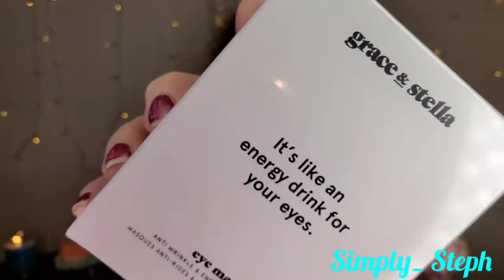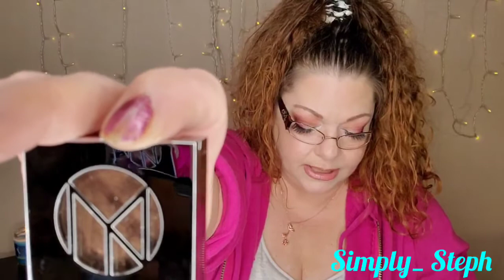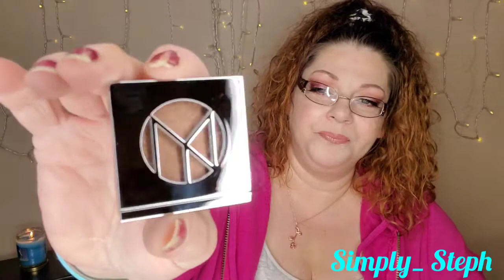Boxycharm VS Ipsy...Battle of the boxes! Which one would you choose? By Simply_ Steph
Hey guys!  So this never happens. I received my ipsy and my boxy charm on the same day.  So I decided to take advantage and have a battle of the boxes! Which one would you pick? I know which 1 I would pick but I'm going to leave it up to you…😄😉

Boxycharm has 3 subscriptions. The base Box which is $25 plus tax shipping AND  Is one mentioned in this video. The 2nd subscription is the premium which is $35 plus tax shipping is free, and Boxyluxe which comes out once every 3 months (quarterly). That one is $50 plus tax and also shipping is free.

IPSY info:
Ipsy has 3 subscriptions as well.
The glam bag (GB) which is $12 plus tax shipping is free, the Glam Bag Plus,  GBP) (which is the one in this video) for $25 plus tax shipping is free and also the ultimate which is every month and it is $50 plus tax and shipping is free.

Products were purchased by me. The opinions expressed in this video are my own. Any idea was Simply_ Steph received for consideration of coverage on this channel or any social media platform does not guarantee coverage all gives will be disclosed will be included in editorial content in my videos this video was not sponsored and all opinions are my own.

Products unboxed in the videok were purchased with my own money.

All thoughts and opinions stated in this video are my own.

Copyright